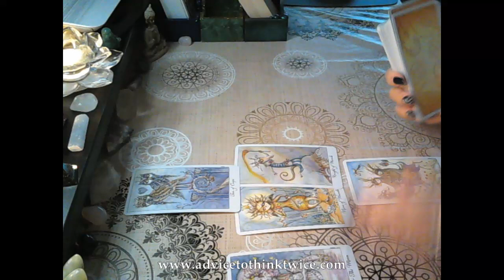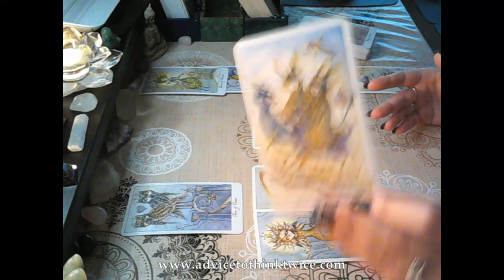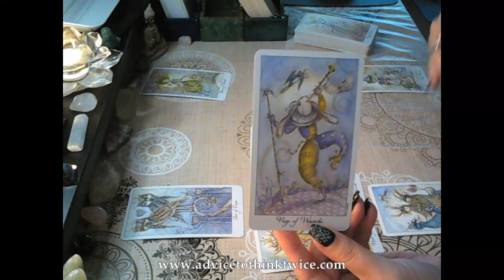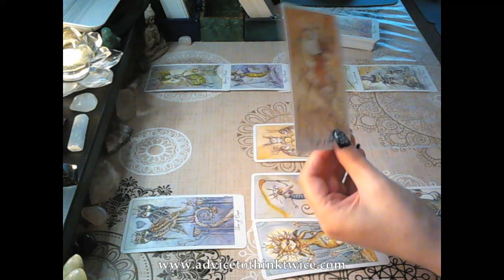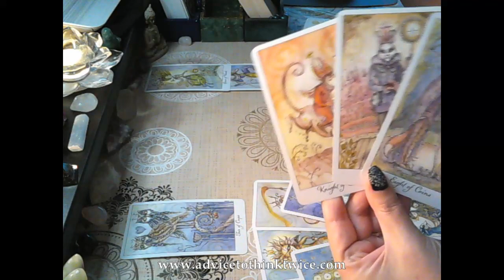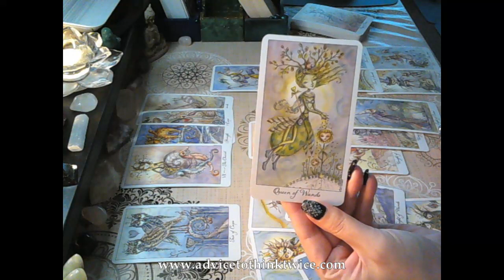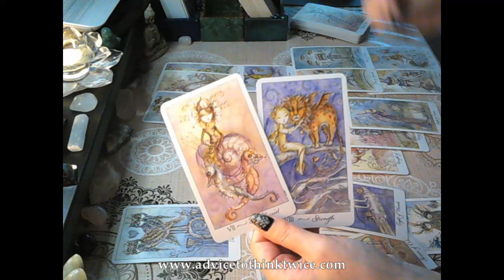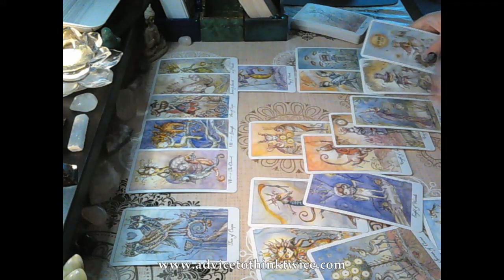Virgo the next 10 days - the door to the past is closed. only focused on the new ⚖🤩🌞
Hi everyone!
This is a general reading looking at what's coming up in the next 10 days from when you watch the reading and advice for how to make the most of the energies. Remember to watch your sun, moon, rising and Venus signs.